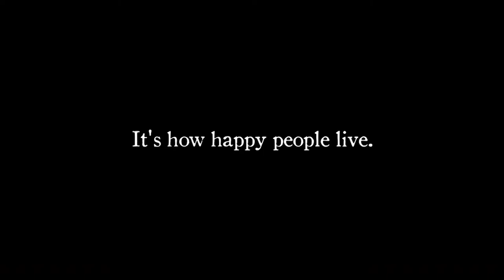Domino Lessons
This year more than ever, most conversations have been affected by one question, "How can I avoid death?" The question all of us should be asking, is far more important.

for more information or the full service, visit pathwayschurch.com